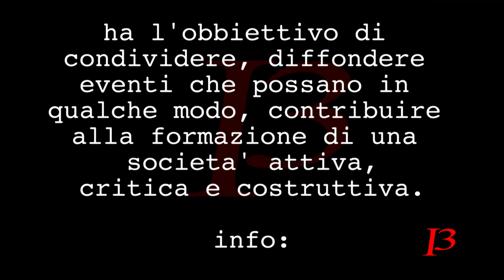CARLO FRECCERO in "TELEVIONE" - Macerata Racconta 2013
Con l’introduzione del digitale terrestre e delle pay TV, la televisione sta vivendo una trasformazione epocale. Anche il modo di guardare la TV sta cambiando rapidamente. Non è più il tempo dell’utente passivo: il pubblico cerca sempre di più un prodotto su misura, che spesso paga, quasi confezionando da sé il palinsesto che preferisce. Se “il medium è il messaggio”, ogni medium produce contenuti propri e risponde in maniera originale alle esigenze della società. Nel caso della televisione vale anche il contrario: la società stessa viene, sempre di più, condizionata a sua volta dal mezzo televisivo. Nella nostra storia siamo così passati da una televisione di classe, specchio di un’ élite del paese, a una televisione ritagliata attorno al consenso esclusivo ed escludente della maggioranza, per arrivare oggi a una TV sempre più attenta alla moltitudine, la nuova società plurale nella quale siamo immersi. Di questi mutamenti della TV e delle loro profonde ricadute sulla realtà italiana, Carlo Freccero parla in modo illuminante e provocatorio, in un libro denso di idee e di contenuti.

si ringrazia l'associazione culturale conTESTO di Macerata per l'organizzazione dell'evento